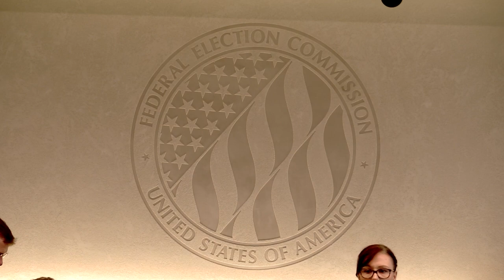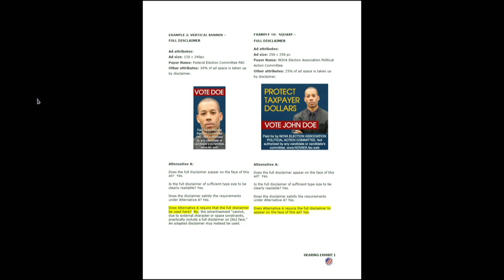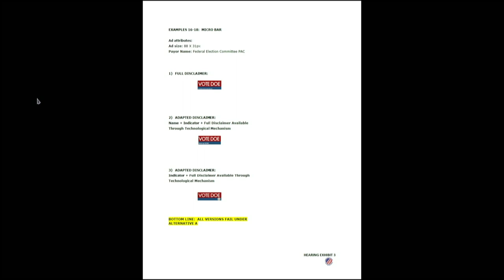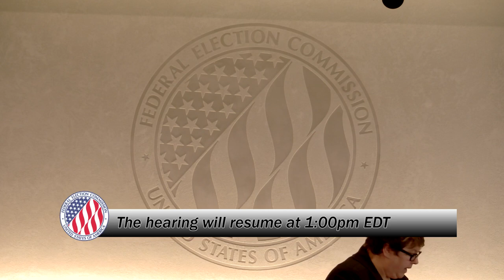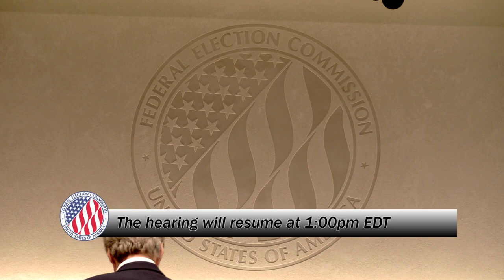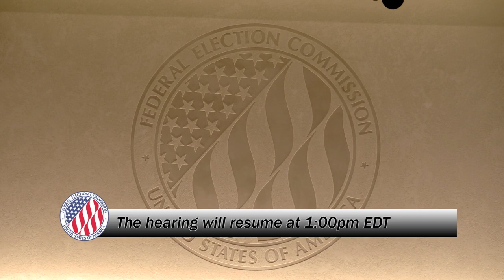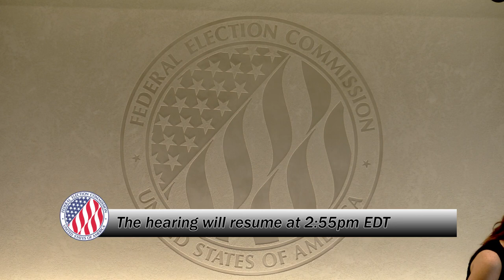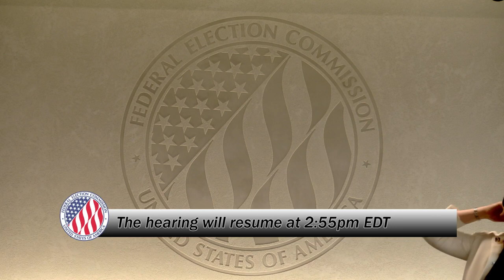Internet Disclaimers Hearing, Day 1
Day 1 of the Federal Election Commission’s public hearing on Internet communication disclaimers (REG 2011-02) June 27-28, 2018.